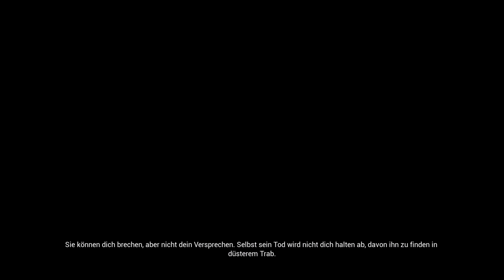Hellblade: Senua's Sacrifice #06 Surt, Gott des Feuers (Let's Play, Gameplay, deutsch) 2017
Autsch, das ist ein wahrlich ein eindrucksvoller Gott.

Hellblade: Senua's Sacrifice berichtet von den Abgründen der menschlichen Psyche. Dieses Spiel ist ein Kunstwerk. Es zählt zu den erzählerisch besten Spielen, die ich je gespielt habe und wird mit zunehmender Spieldauer immer intimer und intensiver.

Senua, eine junge, keltische Kriegerin, steigt hinab nach Helheim, dem nordischen Totenreich, um die Seele ihres Geliebten Dillion zu befreien. Dabei wird die schwer psychotische Senua von Stimmen, Halluzinationen, Schuldgefühlen und Erinnerungsfetzen verfolgt.
Hellblade: Senua's Sacrifice wurde mit der Unterstützung von Psychologen und Betroffenen, die den gesamten Prozess begleiteten, entwickelt.

Genre: Action, Abenteuer
USK: 18
Veröffentlichung: 8. Aug. 2017
"Skill" und schrilles Gedöns gibts woanders. Hier wird quietschvergnügt mit leidenschaftlichem Dilettantismus und viel Liebe zum Spiel gespielt. Meine Zuschauer, die "höööbsch Dreckies", lieben meine Videos nicht weil ich so gut schießen oder fahren kann. ;)).

Spielen ist nur was für die Jungen ? Von wegen! Ich zeig Euch was 'ne Harke ist, und dass auch eine "elder Lady" es locker mit Drachen, Dämonen und anderen Bösewichten aufnehmen kann. Und ich zeig Euch, dass man nicht "perfekt" spielen muss, um - auch auf höchstem Schwierigkeitsgrad - durchzukommen. Wer Gelächter mag, einen Sinn für unfreiwillige Situationskomik, Rollenspiele und keine Angst vor langen Videos hat, ist hier bestens aufgehoben ;).